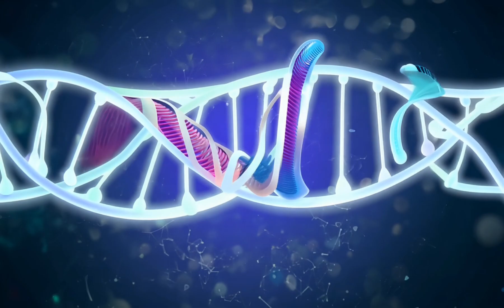Free Timelapse of Cell Division | Copyright-Free Macro Cinematography Clips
Explore the intricate process of cell division with this collection of detailed timelapse videos.

Scenes include:

 1. Animal cell undergoing mitosis
 2. Chromosomes condensing within a nucleus
 3. Formation of the mitotic spindle
 4. Chromatids separating during anaphase
 5. Dissolution of the nuclear membrane
 6. Cytokinesis in a plant cell
 7. DNA replication process
 8. Formation of the cell plate in plant cells
 9. Microtubules attaching to kinetochores
 10. Formation of daughter cells after mitosis

Download these free, high-quality videos and use them in your projects without any copyright restrictions.

Long-Tail Keywords:

 • Free cell division timelapse video download
 • Copyright-free macro cinematography of mitosis
 • Free educational cell division video clips
 • High-quality free science timelapse videos
 • Free DNA replication timelapse video
 • Free cytokinesis process video clips
 • Free animal cell division videos for education
 • Free plant cell division timelapse
 • Download free copyright-free biology videos
 • Free high-definition cell biology timelapse clips